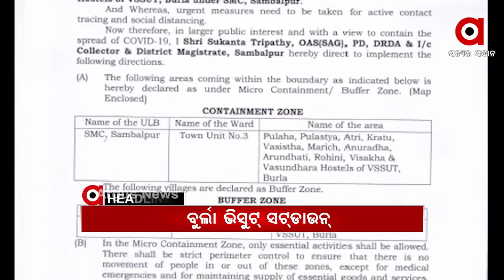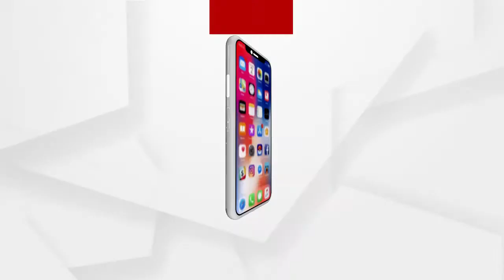Headlines 11Am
ସାବାସ ରୀନା.
ସଟଡାଉନ୍ ହେଲା ସମ୍ବଲପୁର ବୁର୍ଲା ଭିସୁଟ.
ସମ୍ବଲପୁର ସର୍କଲ ଜେଲରେ ୱାର୍ଡରଙ୍କ ଗୁଣ୍ଡାରାଜ.
ଇକୋ ରିଟ୍ରିଟ୍‌ରେ ଅଗ୍ନିକାଣ୍ଡ...
ଶ୍ରୀହରିକୋଟା ସ୍ପେସ ସେଣ୍ଟରରୁ ପ୍ରକ୍ଷେପଣ ହେଲା ଆମାଜୋନିଆ -1 ସାଟେଲାଇଟ୍.
ଆଜି ପ୍ରଧାନମନ୍ତ୍ରୀଙ୍କ ୭୪ତମ ମନ କି ବାତ କାର୍ଯ୍ୟକ୍ରମ...